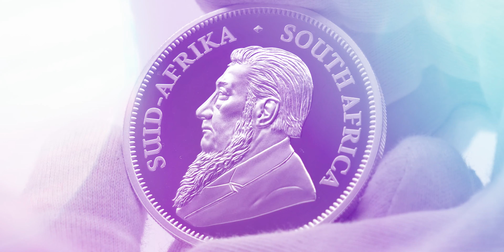Der ganz besondere Krügerrand (enorme Wertsteigerung)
Der Silber-Krügerrand 2023 ist die beliebteste und gleichzeitig bekannteste Silber-Sammlermünze der Welt und feierte 2017 ihren 50.Geburtstag. Seit ihrer Einführung im Jahr 1967 wurde die von der „South African Mint“ geprägte Sammlermünze weltweit rund 65 Millionen Mal verkauft. Unglaublich beliebt. Es verwundert kaum, denn schon immer gehörte die südafrikanische Münze mit ihrem hohen Wertsteigerungspotenzial zu den investitionsstärksten Sammlerstücken überhaupt.

Wie hat Ihnen das Video "Der ganz besondere Krügerrand (enorme Wertsteigerung)” gefallen?